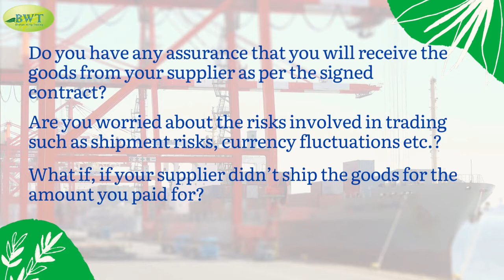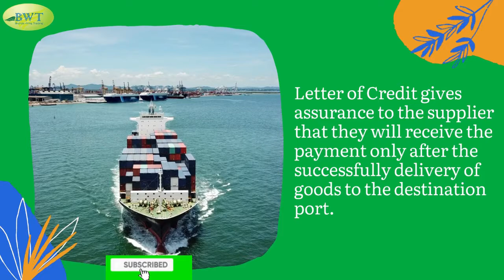Letter of Credit for Imports | LC Payment | LC for Imports & Exports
Do you know why importers prefer to use Letter of Credit as their payment term? We will explain the importance of having LC MT700 & also will facilitate the required Letter of Credit from European Banks in just 48hrs. Apply now

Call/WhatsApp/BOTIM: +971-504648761